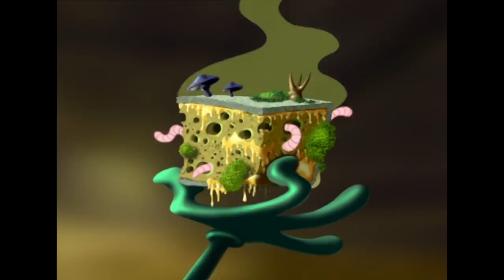Oggy and the Cockroaches 🎿❄ WINTER SKI 🎿❄ Full Episode in HD